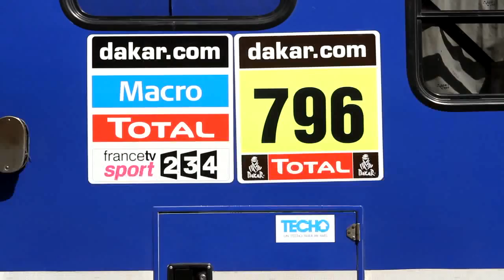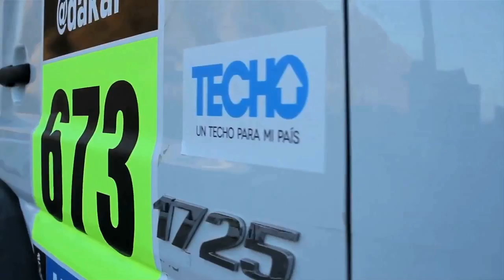TECHO+DAKAR 2014 // Primeros Días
¡Superemos juntos la pobreza!

Por sexto año consecutivo, TECHO y ASO comprometen su trabajo en conjunto. Desde que llegó DAKAR a Latinoamérica ha tenido a TECHO como sponsor solidario, organización que está presente a lo largo de toda la carrera, desde las verificaciones técnicas hasta el podio de llegada. La versión actual recorrerá Argentina, Bolivia y Chile.